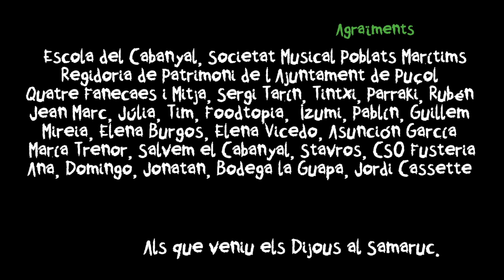Cabanyal Z - 5/10 "Ninots"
En el tablero de ajedrez del Barrio ya están dispuestos todos los ninots para el juego. Lo que aún no saben es que la partida no sólo es cosa de dos bandos...
Con temas de GEN ZERO y CACHO TIERNO.